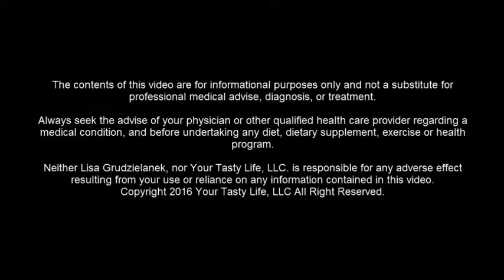Fizzy Water Whats with the Bubbly - Your Tasty Life